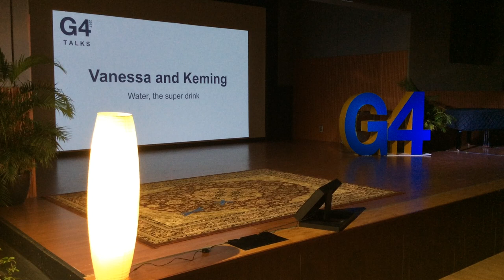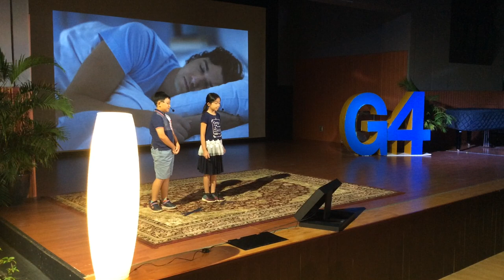Vanessa and Ke Ming